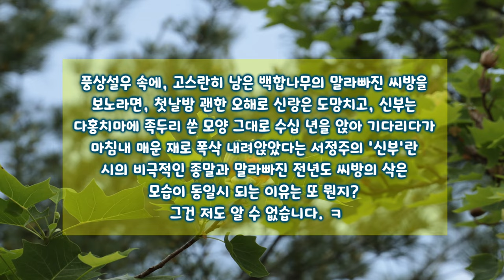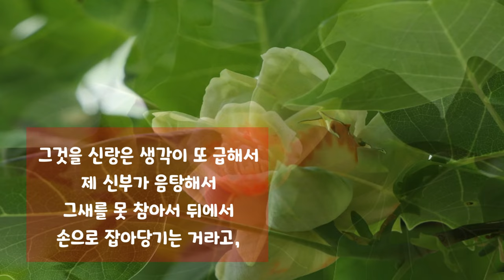백합나무[튤립나무] 백합나무의 스토리.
영상편집 : 영순tube
작성자,촬영 : 홍O민

백합나무 [튜립나무] 스토리.]

시인/ 서정주

신부는 초록 저고리 다홍 치마로 겨우 귀밑머리만
풀리운 채 신랑하고 첫날밤을 아직 앉아 있었는데,

신랑이 그만 오줌이 급해져서 냉큼 일어나 달려가는
바람에 옷자락이 문 돌쩌귀에 걸렸습니다.

그것을 신랑은 생각이 또 급해서 제 신부가 음탕해서
그새를 못 참아서 뒤에서 손으로 잡아당기는 거라고,
그렇게만 알고 뒤도 안 돌아보고 나가 버렸습니다.

문 돌쩌귀에 걸린 옷자락이 찢어진 채로 오줌 누곤
못 쓰겠다며 달아나 버렸습니다.

그러고 나서 40년인가 50년이 지나간 뒤에 뜻밖에
딴 볼일이 생겨 이 신부네 집 옆을 지나가다가 그래도
잠시 궁금해서 신부 방 문을 열고 들여다보니
신부는 귀밑머리만 풀린 첫날밤 모양 그대로
초록 저고리 다홍 치마로 아직도 고스란히 앉아 있었습니다.

안쓰러운 생각이 들어 그 어깨를 가서 어루만지니
그때서야 매운 재가 되어 폭삭 내려앉아 버렸습니다.
초록 재와 다홍 재로 내려앉아 버렸습니다.